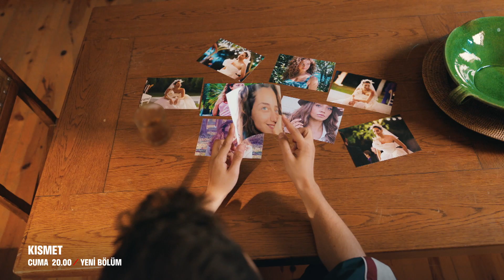Kısmet 4. Bölüm 1. Fragmanı | ''Melike'yle Bir Daha Görüşmeyeceksin!"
Kısmet Her Cuma FOX'ta!

Oyuncular: Cem Gelinoğlu, Özge Özacar, Cenan Adıgüzel, Lale Mansur, Arif Pişkin, Serdar Orçin, Kerem Kupacı, Erdal Küçükkömürcü, Zeynep Kankonde, Yeliz Şar, Ece Yaşar, Değer Soysal Alp, Neşe Baykent, Serhan Ernak, Sezer Koç, Göktuğ Yıldırım, Deniz Gürkan, Gökçe Şen, Nebi Tolga Yılmaz, Naz Öngen

KÜNYE
YAPIMCI: FATİH AKSOY & MEHMET YİĞİT ALP
YÖNETMEN: SEMİH BAĞCI
SENARYO: MAHİNUR ERGUN & YUSUF REHA ALP
GENEL KOORDİNATÖR: EMEL KURT
UYGULAYICI YAPIMCI: SEYHAN KAYA
TÜR: ROMANTİK KOMEDİ